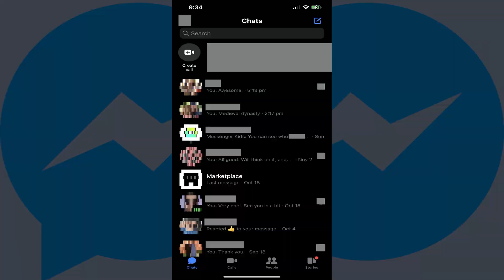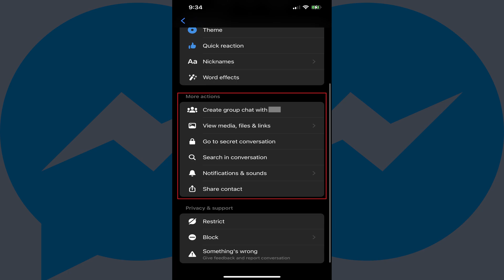How to Use Facebook Messenger Secret Conversation on iPhone, iPad or Android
In this video I'll show you how to use the Facebook Messenger secret conversation feature on your iPhone, iPad or Android device.

Timestamps:
Introduction: 0:00
Steps to Use Facebook Messenger Secret Conversation on iPhone, iPad or Android: 0:47
Conclusion: 1:57

Video Transcript:
Your online privacy is a huge deal. And whether you realize it not, every time you make a phone call or send a message over an unencrypted channel, there's a chance that someone else is reading your messages or listening to your conversations. Thankfully, most popular messaging platforms make it possible for you to send messages that are encrypted from end to end, which means that the only people who can receive your message is the person you're sending it to. Facebook lets you send messages and make phone calls that are protected with end-to-end encryption in Facebook Messenger with the secret conversation feature.

Now let's walk through the steps to use the Facebook Messenger secret conversation feature on your iPhone, iPad or Android device.

Step 1. Open the Facebook Messenger app, and then open either an existing conversation or a new conversation with the person you want to have an encrypted secret conversation with.

Step 2. Tap that person's profile picture at the top of the screen to open a menu.

Step 3. Navigate to the More Actions section, and then tap "Go to Secret Conversation" in that section. A new chat thread with that person opens, where you'll see a padlock icon displayed on their profile picture. You'll also see a note letting you know that messages and calls in this thread are secured with end-to-end encryption. Any secret conversations you're actively involved with can also be identified in your chat list, as they'll have a padlock icon on them. And finally, you can view your Facebook Messenger secret conversations on multiple devices, but you'll need to add those devices. When you add a new device to a secret conversation, all users in that conversation will be notified.